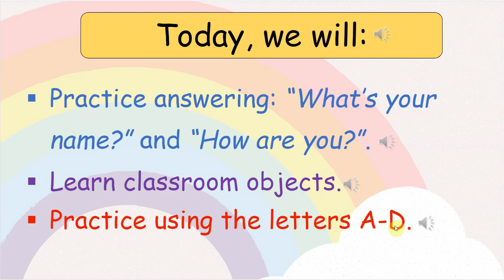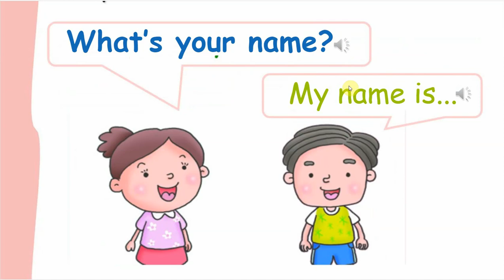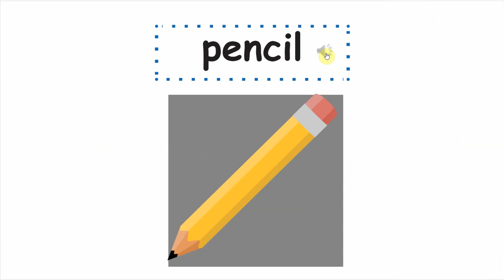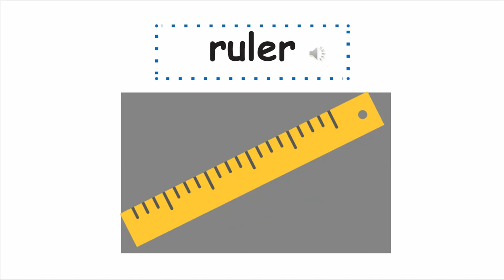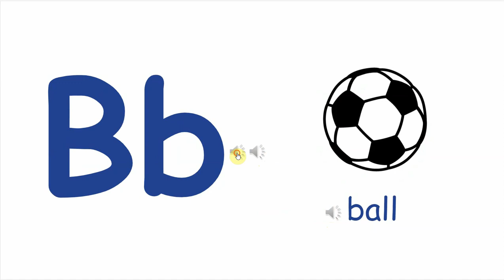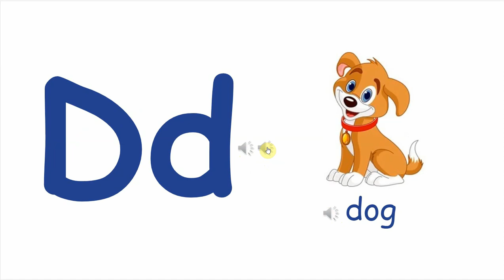English For Kid Lesson 2